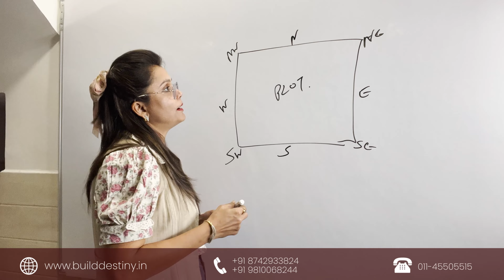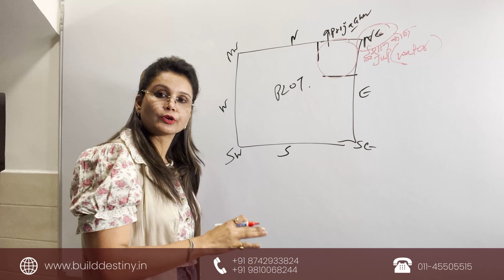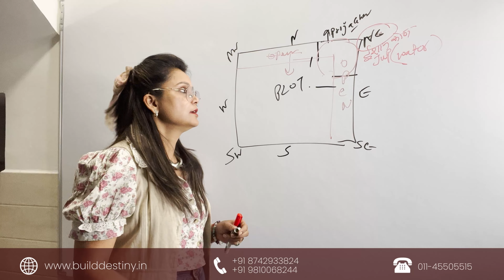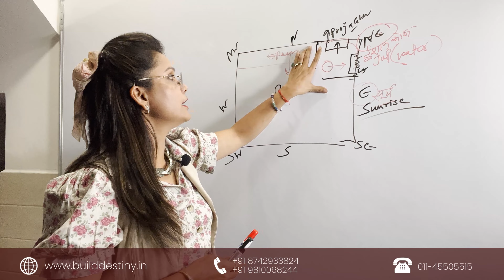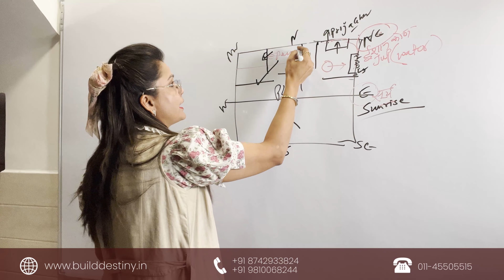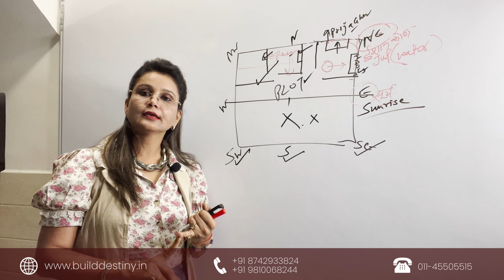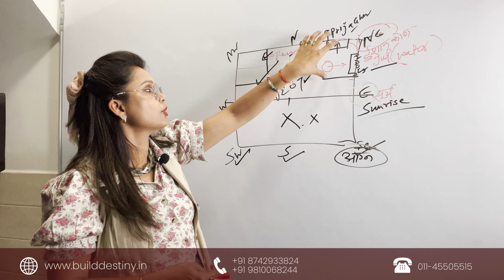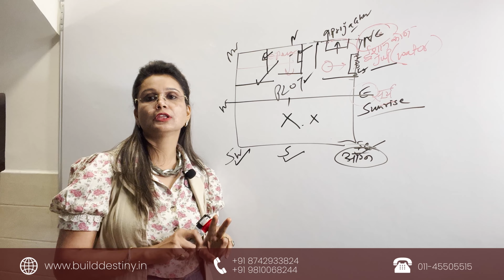क्या आप सही दिशा में पूजा कर रहे हैं ? जाने वास्तु गुरु ईशा गोयल से | Esha Goel Vastu Expert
क्या आप सही दिशा में पूजा कर रहे हैं?
जानिये की कौन से रंग और कैसी मूर्तियां पूजा में शुभ फल देंगी!
मंदिर किस दिशा में होना चाहिए